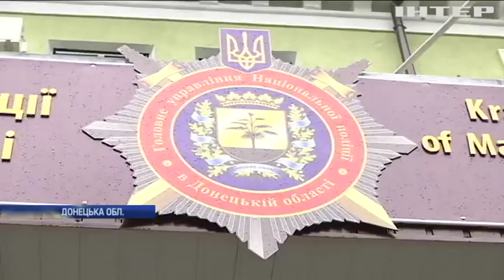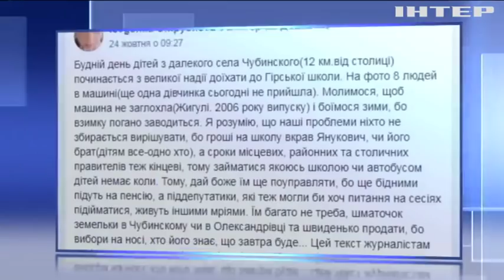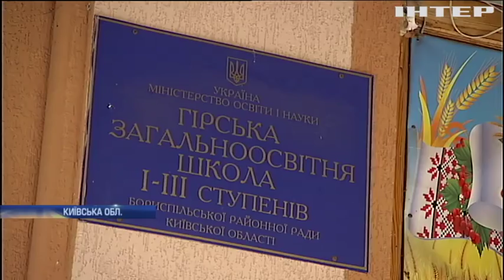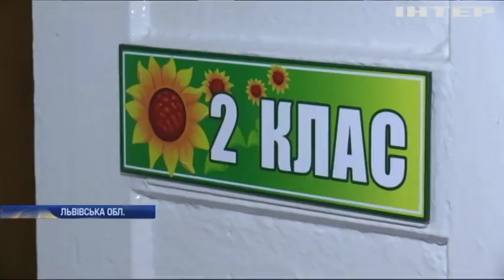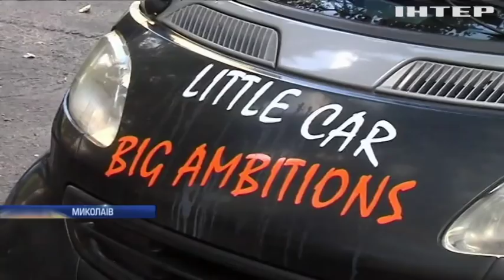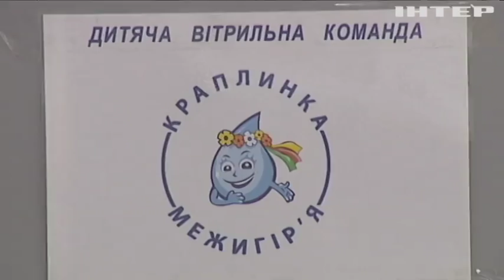Новости 9:00, выпуск за 29 октября 2018 года